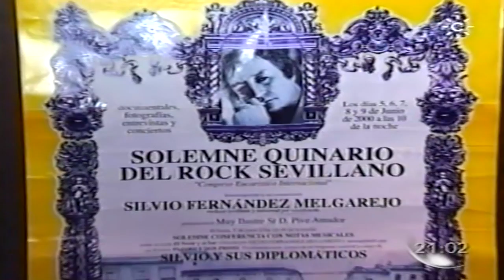SILVIO ROCKERO SEVILLANO - SILVIO MURIÓ DE SÍ MISMO -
SILVIO Y LUZBEL, SILVIO Y SACRAMENTO, SILVIO Y LOS DIPLOMÁTICOS. Canal para la difusión cultural de la música de aquí, sin ánimo de lucro. Se intentará subir vídeos de enorme calidad musical, músicas sin perjuicios, que abarcará entre otras, el flamenco más festero, otras  con influencias flamencas y otras músicas de calidad hecha en Andalucía.  También subiremos, en menor medida, rock, blues… de la piel de toro y del guiri, aquí seremos mucho más selectivos.